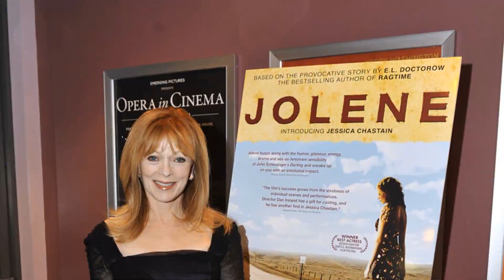Instagram Surveys Confirm: Frances Fisher Is Unacknowledged by the New Generation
Hello, Classic Hollywood enthusiasts! 📽️ Today, we embark on a spellbinding journey to honor the luminous Frances Fisher, a true icon of the silver screen. 🌟

From breathtaking performances to unforgettable on-screen chemistry, Frances Fisher's contributions to cinema continue to inspire and entertain. 🎬

Join me as we explore the heart and soul of Frances Fisher's most celebrated works and witness the moments that shaped their legendary career.

🎥 Lights, camera, and let's relive the magic of Classic Hollywood with Frances Fisher as our charismatic guide! ✨🎭
Filmography:
Life Coach
The Potters
Rust
The King Tide
Reptile
Captain Fall
On Sacred Ground
The Sinner
Electric Easy
Awake
Grace and Grit
This Is Not a War Story
The Rookie
Holidate
Watchmen
The Expanse
Shrimp
Marrying Mr. Darcy
Run the Race
GUNS: On Columbine
Swedish Dicks
Another Kind of Wedding
Fargo
Titanic: Sinking the Myths
Masters of Sex
An American Girl Story: Melody 1963 - Love Has to Win
Love on the Run
Criminal Minds
Outlaws and Angels
Unleashing Mr. Darcy
Portrait of Love
Woman in Gold
Resurrection
You're Not You
The Killing
Rectify
The M Word
Castle
Red Wing
Plush
Touch
The Host
The Makeover
Titanic: Deleted Scenes
Retribution
Pandora's Box
The Seven Year Hitch
Childrens Hospital
Beverly Hills Chihuahua 3: Viva La Fiesta!
The Unknown
Any Day Now
The Silent Thief
The Perfect Fit
A Gifted Man
Partners
Grow Up Already
Torchwood
The Lincoln Lawyer
Sedona
Days of Our Lives
The Roommate
Golf in the Kingdom
Sons of Anarchy
Janie Jones
The Good Guys
Backyard Wedding
Private Practice
Two and a Half Men
The Mentalist
The Perfect Game
To Love and Die
The Shield
Eureka
A Single Woman
Jolene
Cold Case
October Road
My Sexiest Year
In the Valley of Elah
The Kingdom
Saving Grace
Sex and Death 101
Laws of Chance
Grey's Anatomy
The Night of the White Pants
Mrs. Harris
Medium
ER
Boston Legal
Laws of Attraction
House of Sand and Fog
The Lyon's Den
Glory Days
Blue Car
Titus
The X-Files
Passion and Prejudice
The Rising Place
Jackie Bouvier Kennedy Onassis
Gone in 60 Seconds
Becker
The Audrey Hepburn Story
Traffic
The Big Tease
The Outer Limits
True Crime
Titanic
Wild America
Trading Favors
O. Henry's Christmas
Striptease
Strange Luck
Female Perversions
The Whiskey Heir
The Stars Fell on Henrietta
The Other Mother: A Moment of Truth Movie
Molly & Gina
Babyfever
Attack of the 50 Ft. Woman
Praying Mantis
Crime & Punishment
Law & Order
Human Target
Devlin
Unforgiven
Frame-Up II: The Cover-Up
The Young Riders
Frame Up
Lucy & Desi: Before the Laughter
L.A. Story
WIOU
Welcome Home, Roxy Carmichael
A Promise to Keep
Sudie and Simpson
In the Heat of the Night
Cold Sassy Tree
CBS Summer Playhouse
Pink Cadillac
Lost Angels
Matlock
Newhart
Roseanne
Bum Rap
Big
Patty Hearst
Heart
The Equalizer
Tough Guys Don't Dance
Broken Vows
Guiding Light
Can She Bake a Cherry Pie?
The Edge of Night
Life Coach
The Potters
Rust
The King Tide
Reptile
Captain Fall
On Sacred Ground
The Sinner
Electric Easy
Awake
Grace and Grit
The Rookie
Holidate
Watchmen
The Expanse
Shrimp
Marrying Mr. Darcy
Run the Race
GUNS: On Columbine
Swedish Dicks
Fargo
Masters of Sex
Criminal Minds
Outlaws and Angels
Unleashing Mr. Darcy
Portrait of Love
Woman in Gold
Resurrection
You're Not You
The Killing
Rectify
The M Word
Castle
Red Wing
Plush
Touch
The Host
The Makeover
Retribution
Pandora's Box
Childrens Hospital
The Unknown
Any Day Now
The Silent Thief
The Perfect Fit
A Gifted Man
Partners
Grow Up Already
Torchwood
The Lincoln Lawyer
Sedona
The Roommate
Sons of Anarchy
Janie Jones
The Good Guys
Backyard Wedding
Private Practice
The Mentalist
The Perfect Game
The Shield
Eureka
A Single Woman
Jolene
Cold Case
October Road
My Sexiest Year
The Kingdom
Saving Grace
Laws of Chance
Grey's Anatomy
Mrs. Harris
Medium
ER
Boston Legal
Laws of Attraction
The Lyon's Den
Glory Days
Blue Car
Titus
The X-Files
Passion and Prejudice
The Rising Place
Becker
Traffic
The Big Tease
The Outer Limits
True Crime
Titanic
Wild America
Trading Favors
O. Henry's Christmas
Striptease
Strange Luck
Female Perversions
The Whiskey Heir